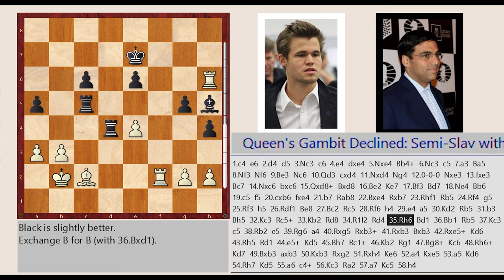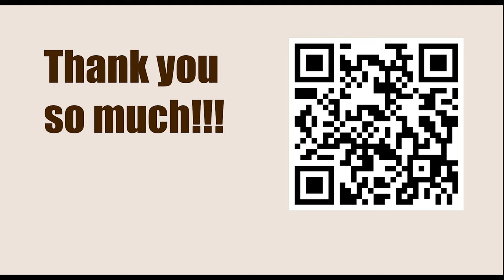World Championship 2013, Chennai, IND - Round: 5 || Magnus Carlsen vs VIswanathan Anand